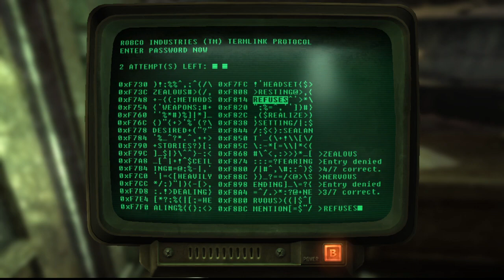Primm and Proper Fallout: New Vegas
Unlike some I have not changed or removed any of the music in this game.  As such, it will never be eligible for monetization.